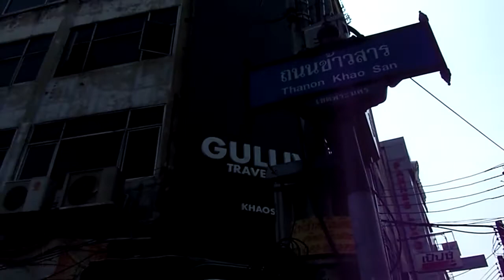Khao San Road, Bangkok: Budget traveler's paradise!